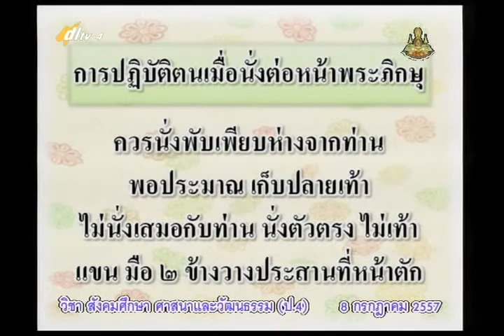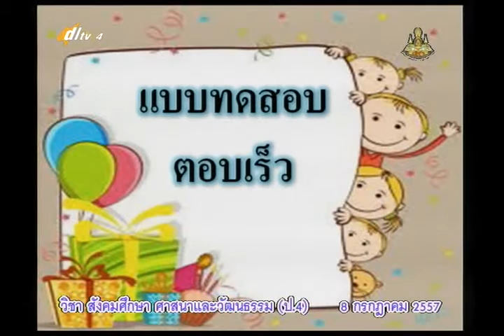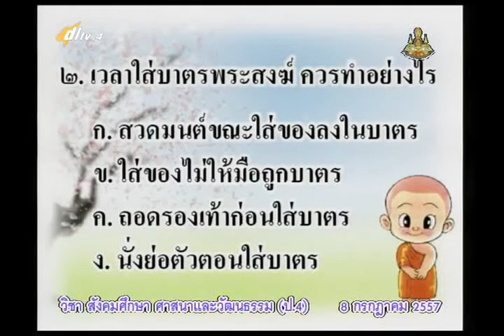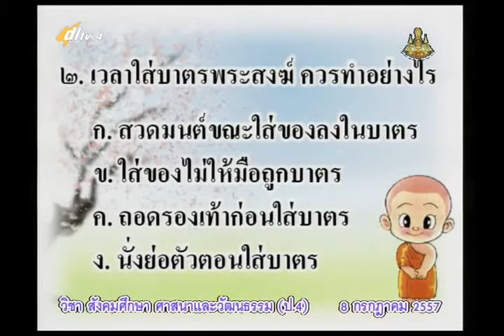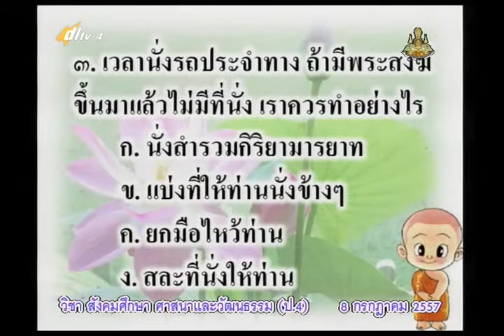022C+4080757+ส+การปฏิบัติตนที่ดีของพุทธศาสนิกชน+socp4+dl57t1